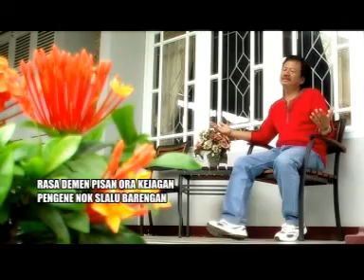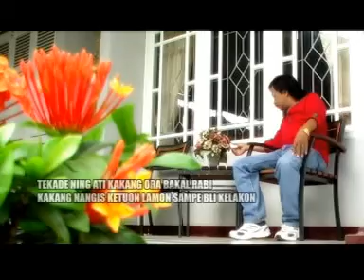DANIAH - PAPAH BUDI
TELKOMSEL ketik: GMDTV kirim SMS ke 1212
XL ketik : 16601540 kirim SMS ke 1818
INDOSAT ketik : SET 1606802 kirim SMS ke 808
FLEXI Ketik : RING ON 3550554 kirim SMS ke 1212
ESIA Ketik : RING 3550554 kirim SMS ke 888
SMART Ketik : 3550554 kirim SMS ke 2525 / telepon ke 2525 dari ponsel SMART
AXIS Ketik : ON 3550554 Kirim SMS ke 333
TRI Ketik : RBT 3550554 kirim SMS ke 1212
FREN Ketik : RINGGO SET 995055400 kirim SMS ke 2525
Mohon Informasi ke : 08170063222 kalau ada nomer yg belum live / gagal di download